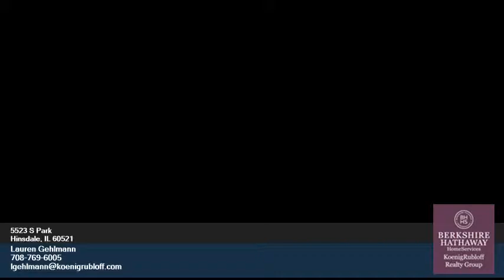5523 S Park - Lauren Gehlmann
4.10 beds
 4.10 baths